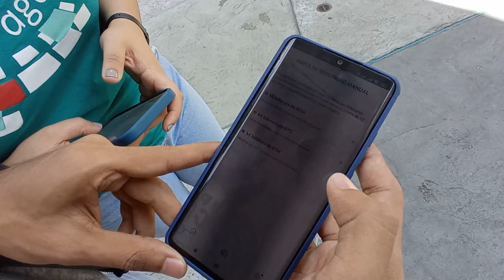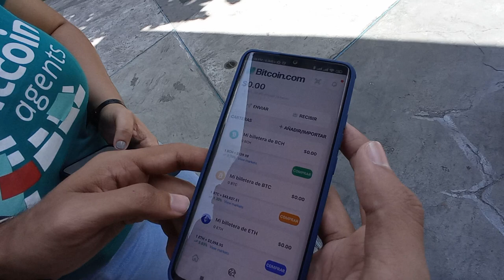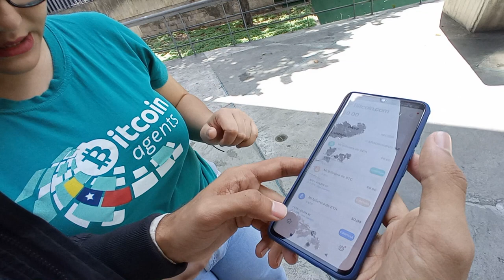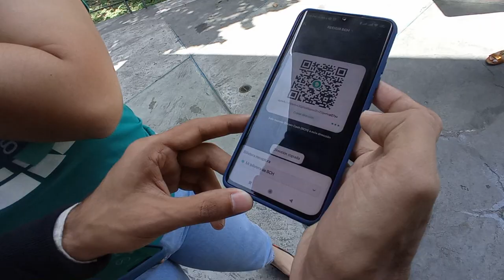Bitcoin Cash is Money #16